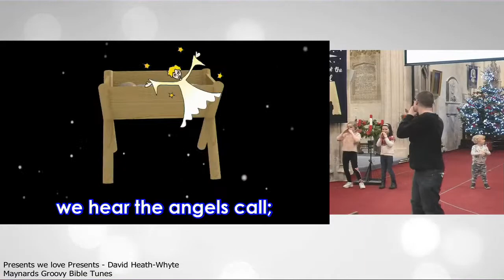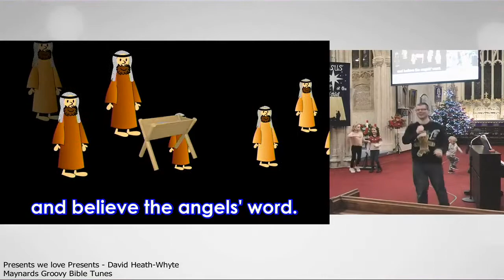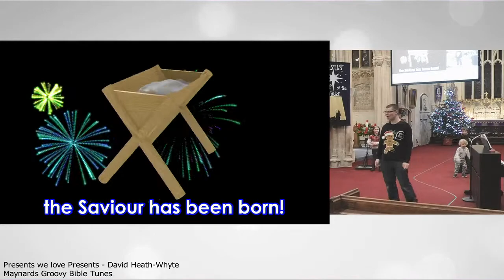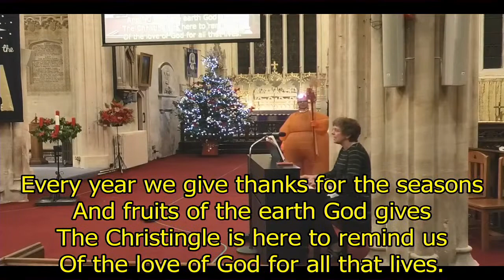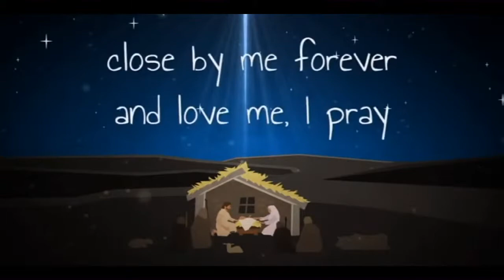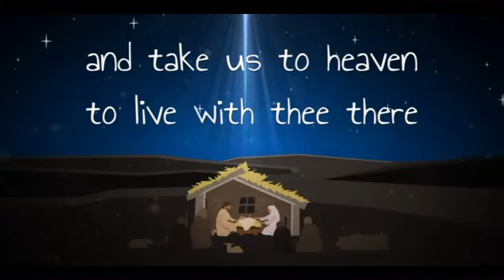St James Church Trowbridge - Sunday 13th December - Christingle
Welcome to our Christingle service.